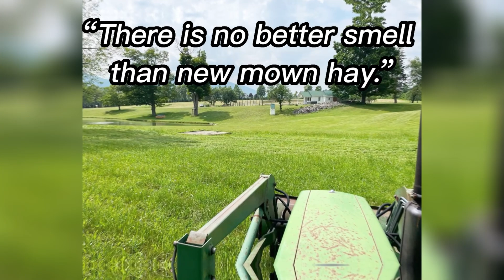Treat Williams final Video Before His Death A Tragic Loss Hollywood Mourns The 'Remarkable' Actor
Treat Williams offered up a look into his quiet life in the countryside in his final post before his death. In his final Instagram posts, the “Everwood” star gave a peek into his quiet life in Manchester, Vermont, as he documented the scenic views at his countryside farm.
The actor shared a video Monday mowing the lawn and showing followers the farmland — was published just hours before he died in a motorcycle crash in Vermont on Monday around 5 p.m. He was 71.